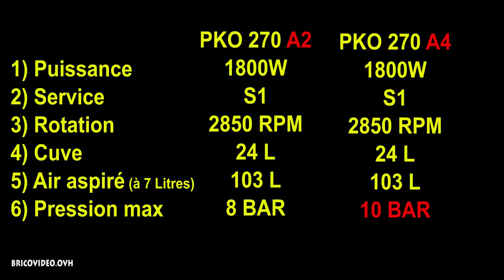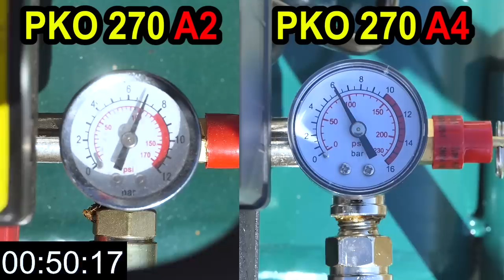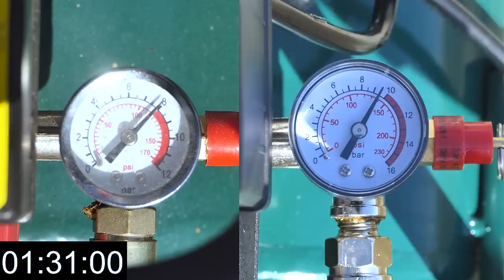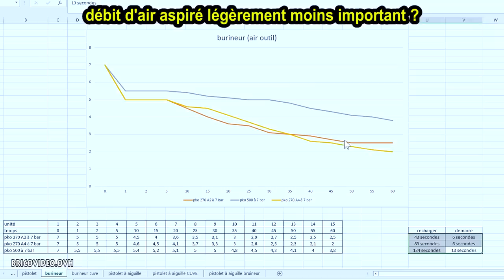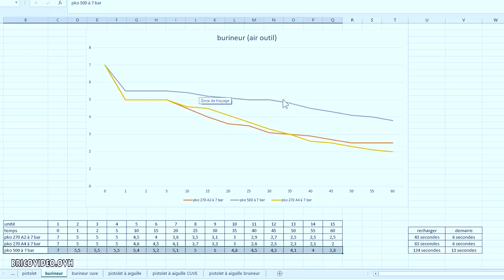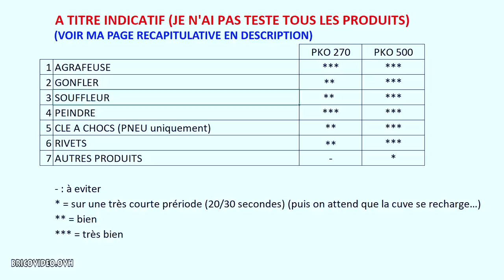compresseur parkside lidl quoi de neuf ? pko 270 B4 what's new outils conseillés + analyse PKO 500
compresseur parkside lidl quoi de neuf ? pko 270 B4 what's new outils conseillés + analyse PKO 500 compressor Was gibt's Neues? kompressor Cosa c'è di nuovo? compressore ¿Qué hay de nuevo? compresor Co nowego? kompresor Какво ново? компресор Mi újság? kompresszor kompresor

PARKSIDE pistolet de soufflage et d'aspiration pneumatique LIDL PDSB 10 Air Vacuum Blow Gun pneumatic Druckluft-Saug-/Blaspistole Druckluft Pistola aspiratrice/soffiatrice ad aria compressa Pistola neumática para aspirar y soplar Pistola de ar/aspiração de ar comprimido Pistolet ssący/wydmuchowy na sprężone powietrze Засмукващ/обдухващ пневматичен Pneumatická odsávací/ofukovací pistoleпистолет
►Filtre régulateur Silverline (pour un air propre et sec)
►Mini filtre régulateur (pour un air propre et sec)
►Raccords pour le filtre

UK - Accessories / PDF Notice / Forum / Detailed page etc ..
►Silverline Air Line Filter Regulator (for a clean and dry air)
►Silverline Air Filter Regulator and Lubricator
►Air Line Compressor Connector (for filter)
►Silverline 250475 PTFE Tape 12 m - Pack of 10

IT - Accessori / Avviso PDF / Forum / Pagina dettagliata ecc.
►Silverline Filtro regolatore (per aria pulita e secca)
► Connettore EURI per Filtro regolatore
► Silverline 245014, Regolatore e Lubrificatore per Filtro Aria
► Nastro in politetrafluoroetilene,

ES - Accesorios / Aviso PDF / Foro / Página detallada, etc.
►Silverline 427596 - Filtro regulador (para un aire limpio y seco)
►Silverline 245014 Air Filter Regulator & Lubricator
►conectores para filtro regulador

DE - Zubehör / PDF Hinweis / Forum / Detaillierte Seite etc ..
►Silverline Air Line Filter-Regler (für eine saubere und trockene Luft)
►Anschlüsse Anschlüsse-Koppler (Silverline Air Line Filter-Regler)
►Silverline 245014 Luftfilterregler und -öler
►PTFE-Band, weiß